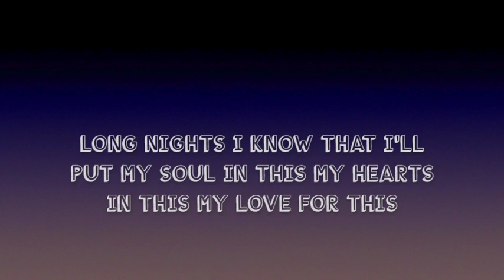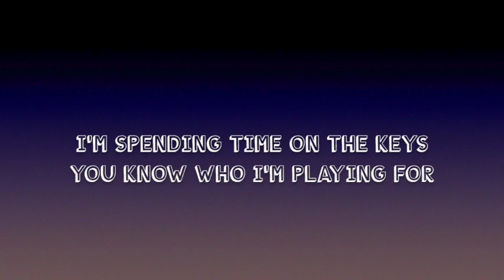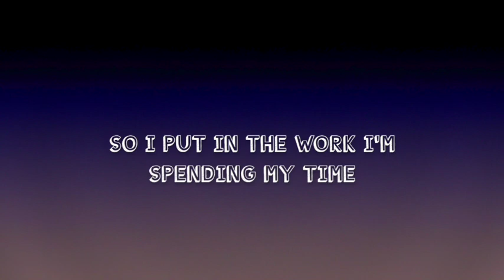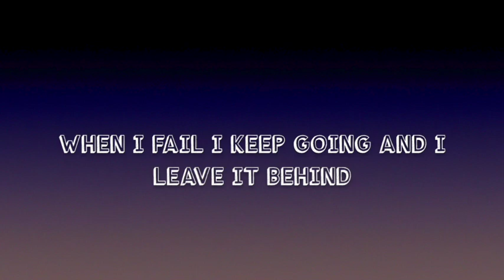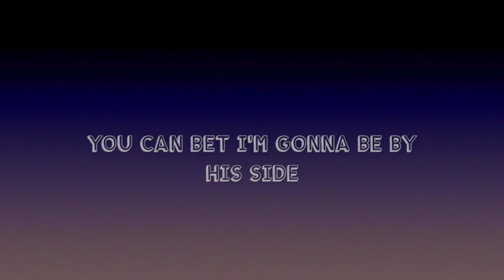2nd Division- It's All For The Music